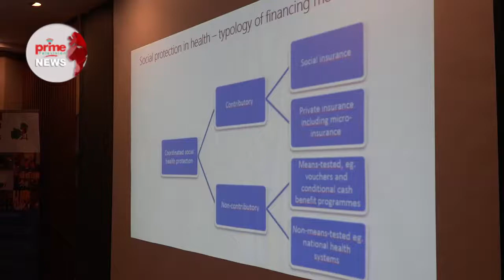HEALTH INSURANCE AUTHORITY SHUNS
different stakeholders called to discuss the universal health coverage plan and the health insurance scheme but the Zambian government representatives shun the meeting